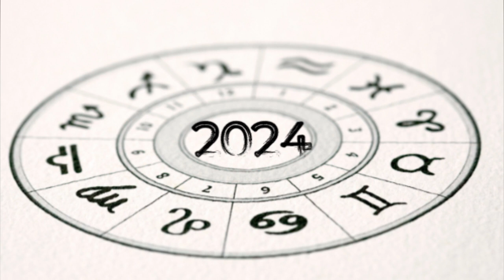TU SIGNO DEL ZODIACO CIERRA UN CICLO EN AÑO NUEVO 2024: ¿CUÁL ES?